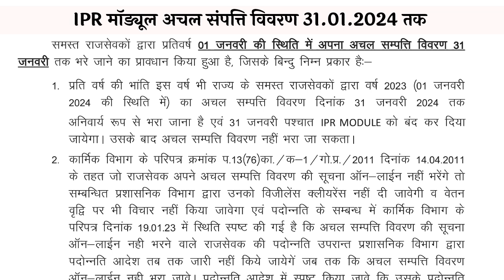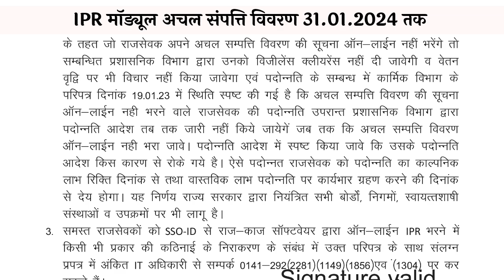IPR Module 2024 | अचल संपत्ति विवरण | IPR Kaise Bhare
IPR Kaise Bhare | IPR Online Kaise Bhare | अचल सम्पति विवरण ऑनलाइन कैसे भरे
अचल सम्पति विवरण ऑनलाइन | IPR Module Online Kaise Kare | How to Fill Online IPR

achal sampatti online rajasthan,
how to fill immovable property return online,
how to submit online ipr,
how to fill or online,
rajkaj  app per upr kaise bhare,
rajkaj app ipr form online kese kre,
immovable property return,
immovable property return 2024,
immovable property return online 2024,
achal sampati byora,
achal sampati viran,
achal sampatti,
ipr 2024,
ipr for govt employees,
ipr kaise bhare,online ipr kese bhre,
अचल सम्पति ऑनलाइन,
अचल सम्पति विवरण

राज काज पर IPR ऑनलाइन  करते समय जिन कार्मिको के राजकाज पोर्टल पर
_"You are not the registered user of Raj-Kaj. Kindly contact your Department Nodal Officer for further Details."_
लिखा हुआ आ रहा है वे इस  लिंक से क्लिक कर अपनी डिटेल भरे

1.सम्पति नही होने पर Ipr ऐसे भरे

2.सम्पति होने पर Ipr इस प्रकार भरे

धन्यवाद।